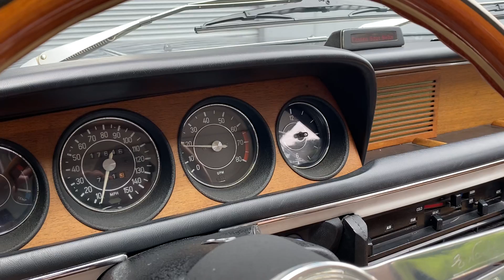1973 BMW 3.0CS 4-Speed Cold Start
1973 BMW 3.0CS 4-Speed Cold Start @mohrimports5776